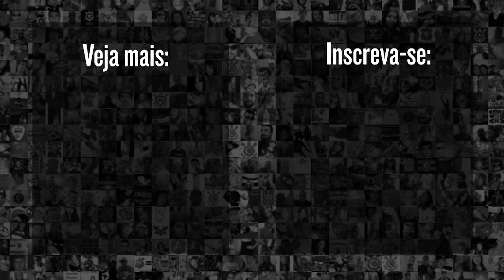RAMÓN DÍAZ COMENTA AFASTAMENTO DE GIOVANE NO CORINTHIANS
Após empate do Corinthians contra o Racing pela Copa Sul-Americana, Ramón Díaz comentou o afastamento do atacante Giovane. Confira!